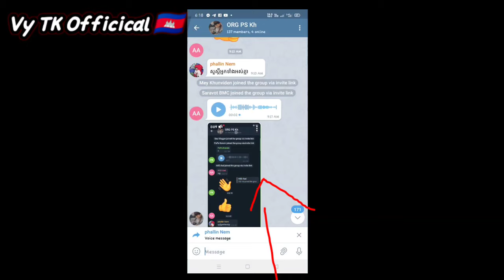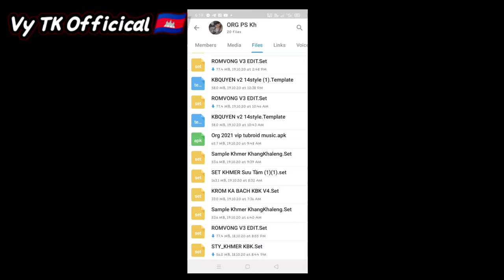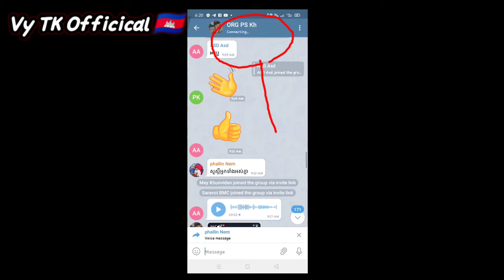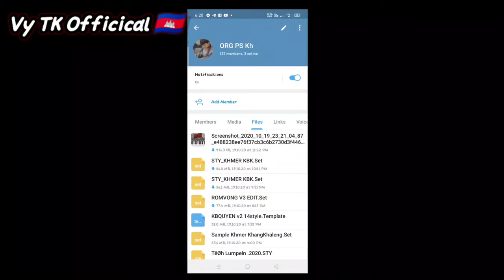របៀបទាញចង្វាក់ចូលអក2021 _how to download style Khmer On Org 2021Free